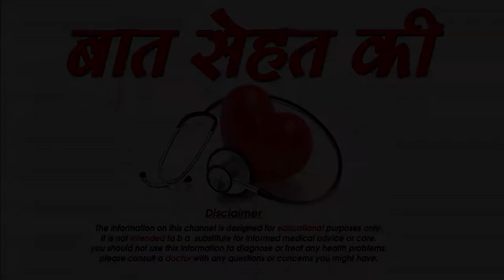लड़के GF बनने के बाद कैसे change हो जाते है -Relationship Tips